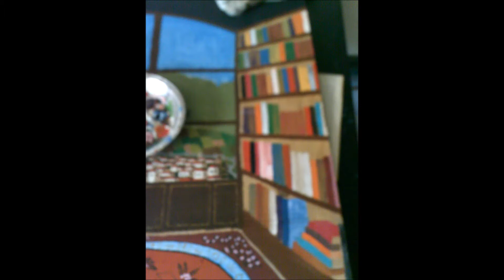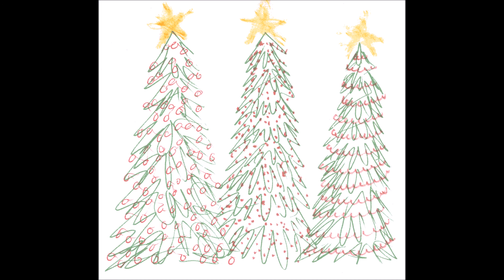4 30 AM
another .. whooshed out of me at 4:30 AM .. so that's the title :)